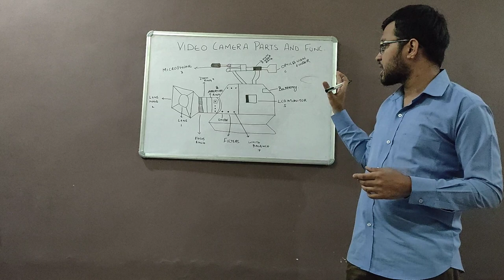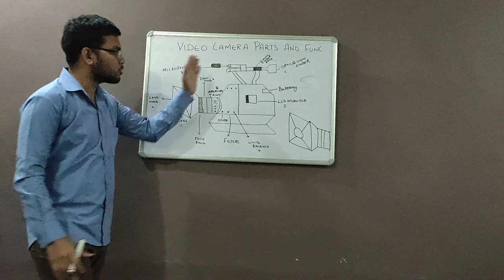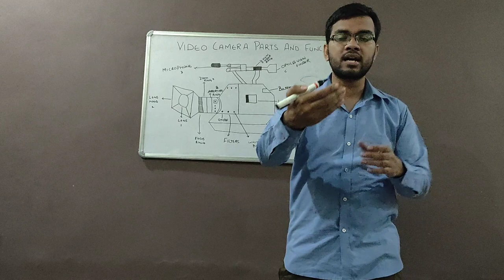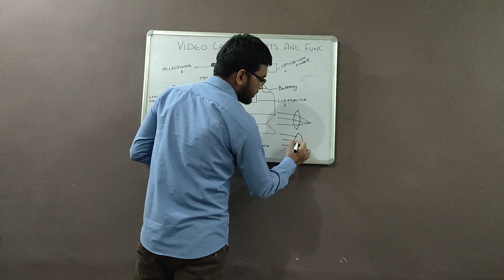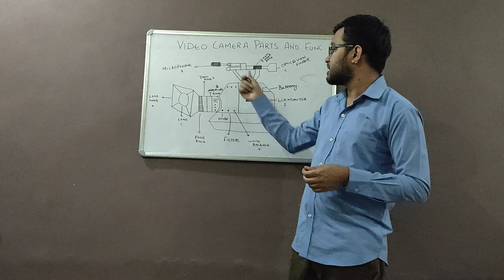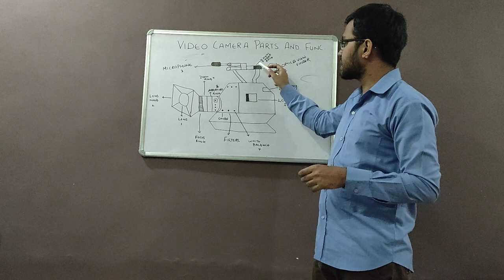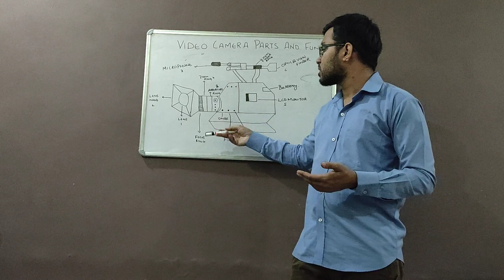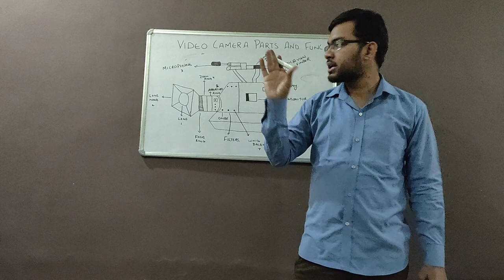Video camera parts and function